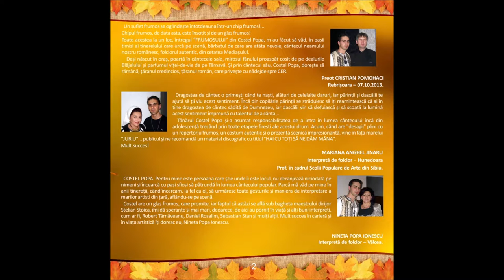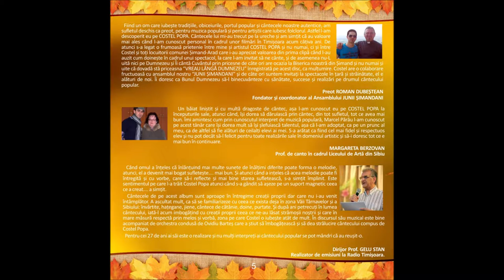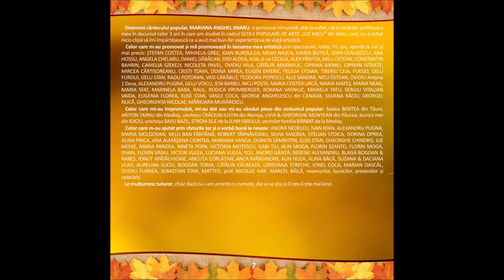14 COSTEL POPA & O Bartes - Pe malul Mureșului (ALBUM 2013)